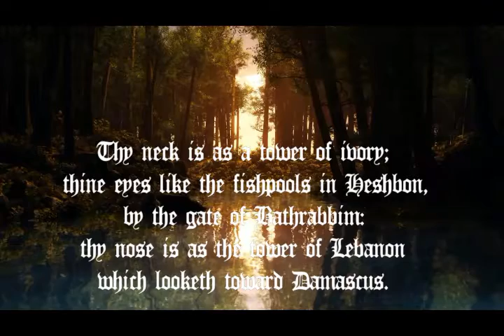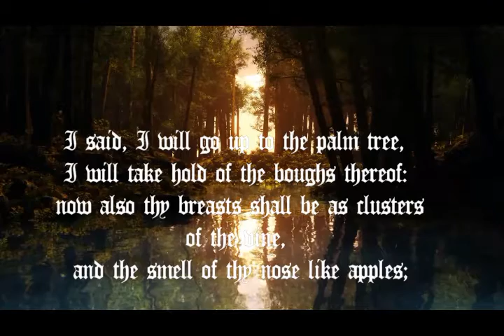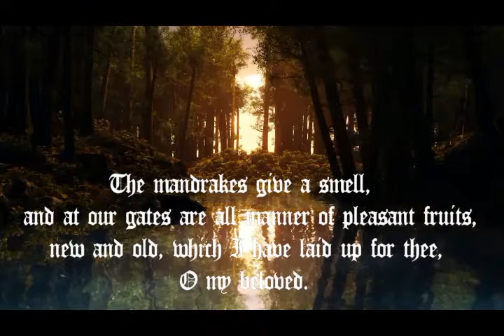The Bride Gives Her Love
Song of Solomon
Chapter 7

credits

Background;
Forest Lake background by dreamscenes
Scripture reading;
Faith comes by hearing